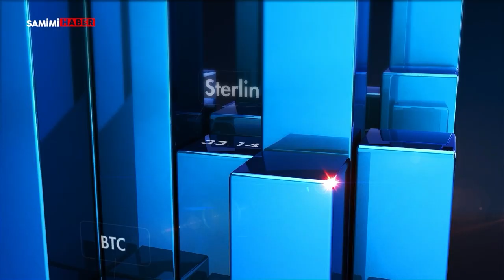İran-İsrail gerilimi sonrası piyasalardaki son durumu İslam Memiş değerlendirdi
Aleyna Horasan'ın sunduğu Paranın Şifresi programında Finans Analisti İslam Memiş, İran-İsrail gerilimi sonrası piyasalardaki son durumu değerlendirdi. Belirsizlik dönemlerinde yatırımcıların ne yapması gerektiğini aktaran Memiş, bitcoinde sert düşüş sonrası toparlanmadan bahsetti.